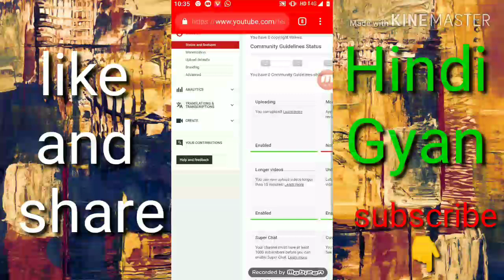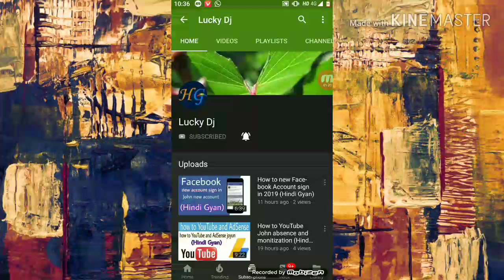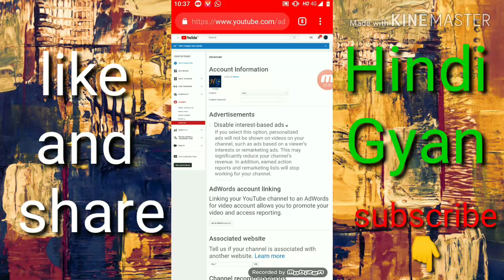How to hide subscribers on YouTube | subscribers hide kaise kare ?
(Hindi Gyan).

Lucky Dj